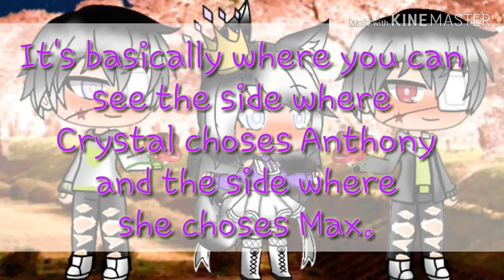Living With Vampires||Ep21||Gachlife